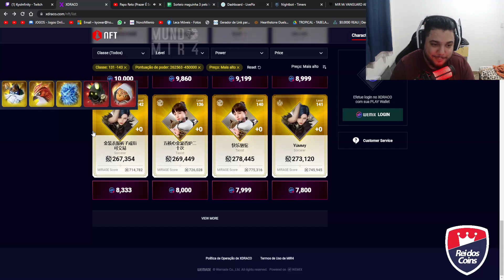O REPPULSOR VAI LUTAR AO LADO DA INFINITY!? | Cortes do Mir4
Visite o streamer, Procure ➤ /KyoInfinity na roxinha!